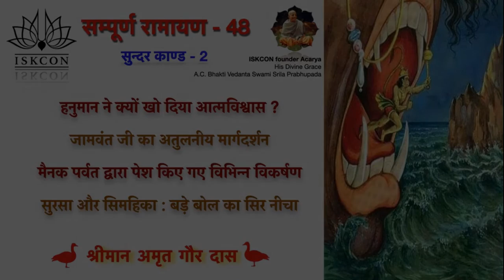SampurnaRamayan-48 | Sundar Kand-2 | सम्पूर्ण रामायण-४२ | सुन्दर काण्ड-२ || Amrit Gaur Das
रामायण एक असाधारण कविता है जो मूल रूप से महान ऋषि वाल्मीकि द्वारा रची गई थी ताकि जन-साधारण भी भगवान रामचंद्र की दिव्य लीलाओं का अनुभव कर सकें। रामायण एक प्राचीन युग का वर्णन करती है, जिसमे हमें कई महान ऋषि तथा भगवान् के प्रगाढ़ भक्तो का वरनन मिलता है। वह महान राजाओं का युग था जिनके पास बेजोड़ गुण थे; वह ऐसा समय था जिसमे जानवरों में भी मानव जैसी वृत्ति थी और वैदिक ज्ञान हर किसी के हृदये में स्थापित था। लेकिन इसी अवधि में सबसे शत्रुतापूर्ण राक्षसों को भी देखा गया। इस प्रकार रामायण हमारे जीवन में आने वाली विपदाओं और संघर्षों का दर्पण प्रदान करती है। भगवान रामचंद्र के अमृत जैसे अतीत के माध्यम से, रामायण जीवन के ज्वलंत सत्य को प्रकट  करती है, सामाजिक-सांस्कृतिक-नैतिक दुविधाओं को दिखाती है, उनका सामना करने के लिए उचित आचरण सिखाती है, और महान व्यक्तियों के जीवन से उपयोगी अंतर्दृष्टि प्रदान करता है।

श्रीमान अमृत गौर प्रभु द्वारा दिए गए इन व्याख्यानों की यह श्रृंखला वाल्मीकि रामायण का एक सटीक और विस्तृत वर्णन है,  जिसे लगभग 15 वर्षों के वैदिक शास्त्रों के अध्ययन के बाद दिया गया है । उन्होंने देशभर के युवाओं को सैकड़ों प्रवचन भी दिए हैं। इस श्रृंखला को सुनते हुए आप पाएंगे कि इसमें प्रत्येक व्यक्ति के लिए कुछ न कुछ विशेष है। जो भी रामायण में दी गई शिक्षाओं  का अनुसरण करने का थोड़ा भी प्रयत्न करता है और  भगवान राम के दिव्य चरित्र तथा क्रियाकलापों का स्मरण करता है , वह निश्चित रूप से जीवन में आनी वाली कठिन से कठिन आपदाओं को पार कर लेगा।
सीता-राम-लक्ष्मण-भक्त-हनुमान की जय  !!!

Ramayana describes an ancient era, graced by some of the greatest rishis and devotees that ever existed on Earth. That was the age of great kings who possessed unmatched virtues, a time when even animals had human-like instincts and Vedic knowledge stood within everyone's heart. Yet, the same period witnessed some of the most hostile demons coexisting with others. Thus in a way, Ramayan elaborates on the conflicts and predicaments faced by us in our sojourn called life. Through the nectar-like pastimes of Lord Ramachandra, Ramayan reveals the vivid truths of life, showcases social-cultural-moral-ethical dilemmas, teaches proper conduct to face them, and provides useful insights from the lives of those who came out victorious.

This series of lectures delivered by His Grace Amrit Gaur Prabhu is an accurate and detailed narrative of Valmiki Ramayan. He has been studying Vedic scriptures and practicing them since last 15 years, and has also delivered hundreds of discourses to the youth of the country nationwide. While listening to this series, you shall find that there is something for each one of us. And even a small endeavor to tread the path chalked out in Ramayana, remembering the glories of Lord Rama and His invincible activities, shall definitely save one from the toughest calamities in one's life.